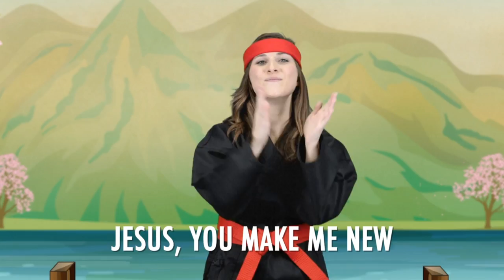Armor of God: Sandals of Peace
A blessed Sunday Little Legends! Today, we're going to continue our lesson about the ARMOR OF GOD. Let's learn about the 3rd piece of the Armor of God. Are you ready?

As per the Intellectual Property Code, public performance of our worship services are permitted as a charitable & religious institution.)